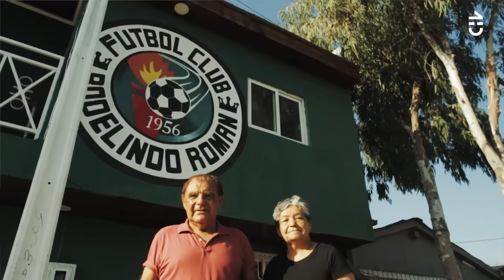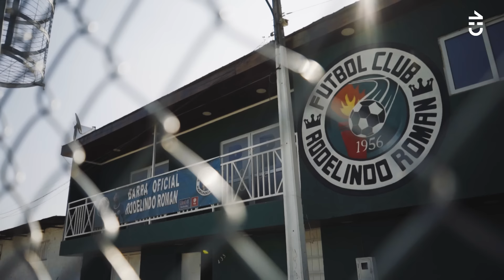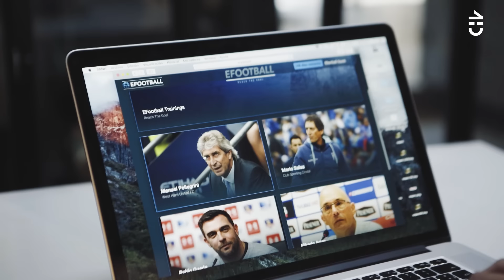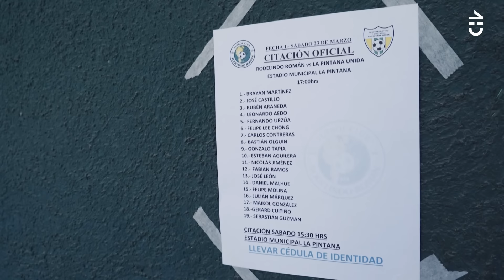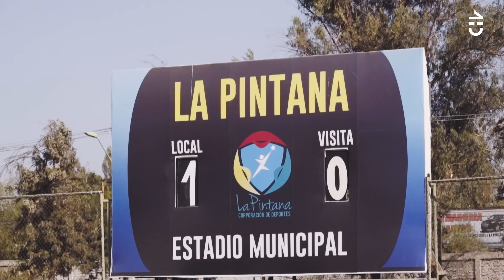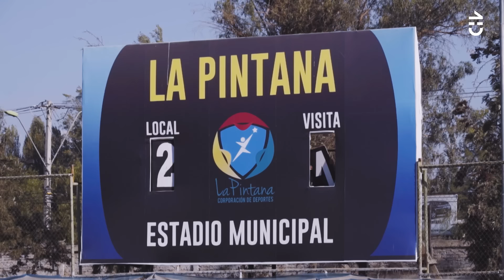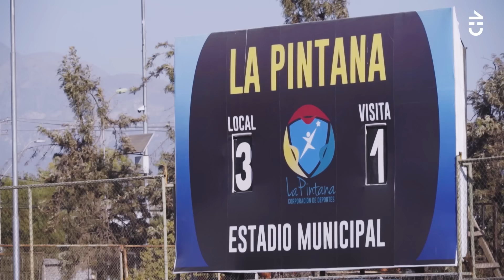Rodelindo Román: Del Barrio al Mundo | Capítulo 1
"RodelindoRomán: del barrio al mundo" muestra la lucha por la profesionalización del club de San Joaquín, equipo de barrio de Arturo Vidal.

El astro de la selección chilena abrió las puertas de su casa y corazón para mostrar esta bella historia de esfuerzos. Revisa el nuevo docureality de Turner Chile.